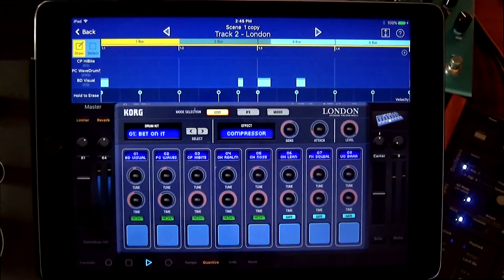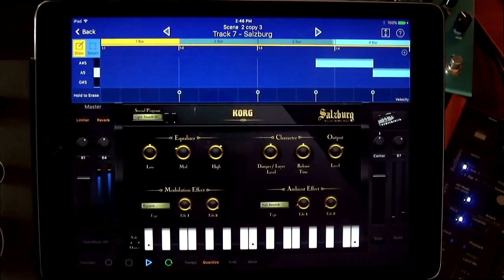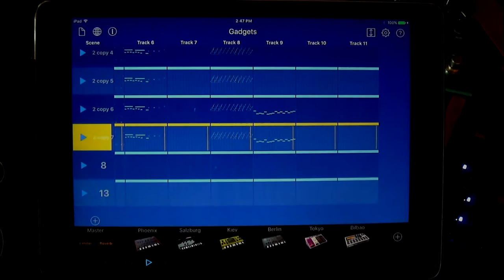"Gadgets" a song made with Korg Gadget in Hollywood's APM music library for TV!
Here is a little jammy jam I whipped up in Korg Gadget on my iPad. A version of this song was accepted into the APM music library for sync in TV and video games!

Gadget is an all in one music creation app for iOS.